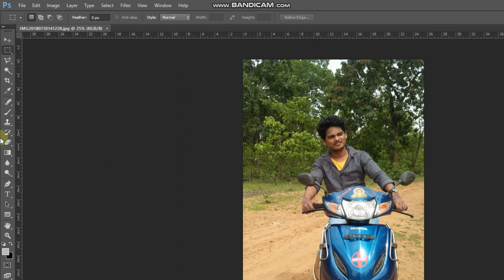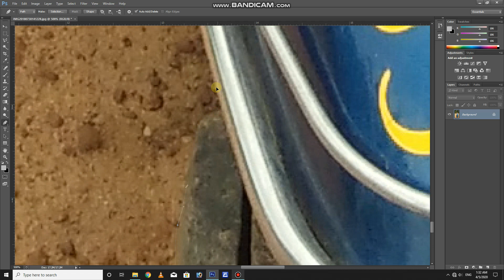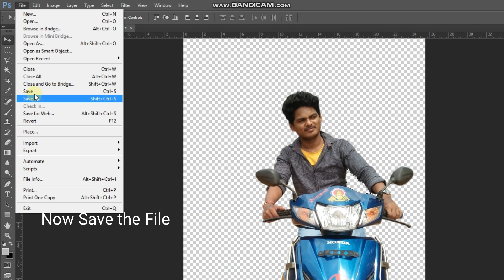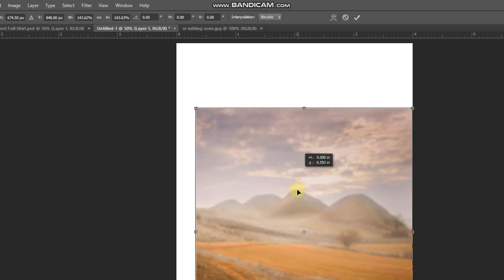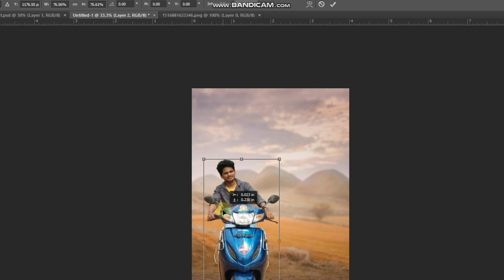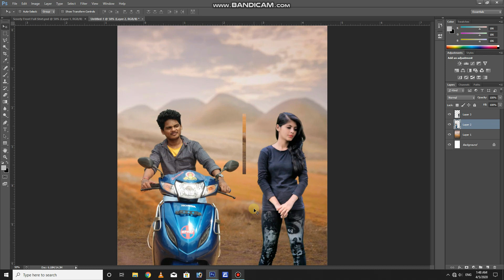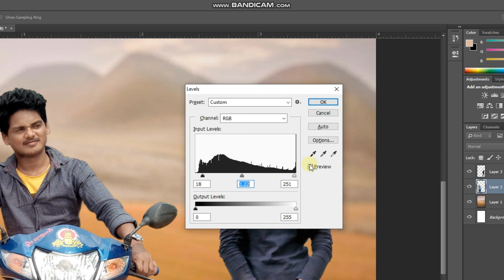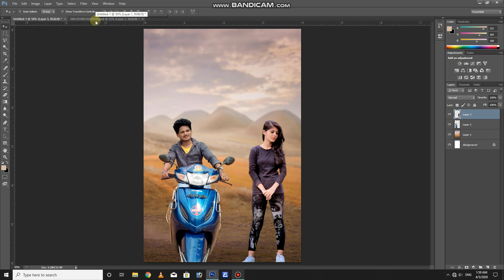Photo Editing Photoshoptutorial Cs6 Background Change .. How to Edit Fb photos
photo editing on photoshop Cs6
How to edit photos and Change Backgrounds
Support me